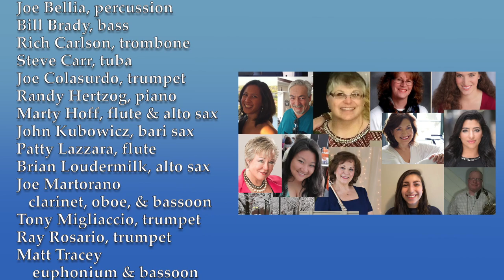Thankful (arr. Hayes) Choir & Orchestra of St. Lillian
"Thankful" by Carole Bayer Sager, David Foster, and Richard Page
Musical Direction by Deborah Baseil
Edited by David Schmiech